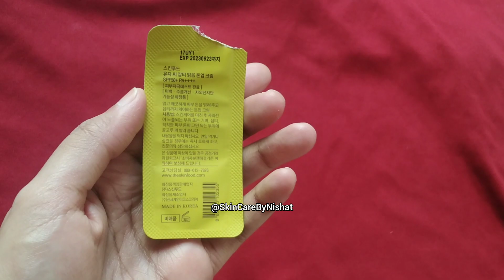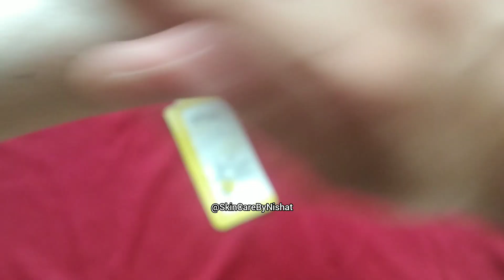Review on | Skinfood Dark Spot Clear Tone Up Cream SPF 50+ PA ++++ | SkinCareByNishat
I got this sample pack as a gift from @skinfood_global

🍋Featuring : @skinfood_official Dark Spot Clear Tone Up Cream SPF 50+ PA

🍋Smell : Light citrus smell.

🍋Texture : Lightweight and creamy.

🍋Ingredients : Water (Aqua), Dibutyl Adipate, Titanium Dioxide Ci 77891, Coco-caprylate/caprate, Polyhydroxystearic Acid, Triethoxycaprylylsilane, Alumina, Diethylamino Hydroxybenzoyl Hexyl Benzoate, Ethylhexyl Triazone, Dipropylene Glycol, Propanediol, Water (Aqua), Bis-ethylhexyloxyphenol Methoxyphenyl Triazine, Dicaprylyl Carbonate, Tocopherol, Caprylyl Methicone, Titanium Dioxide Ci 77891, Caprylic/capric Triglyceride, Polyhydroxystearic Acid, Alumina, Stearic Acid, C12-15 Alkyl Benzoate, Dimethicone/vinyl Dimethicone Crosspolymer, Silica, Butylene Glycol, Isoceteth-10, Tocopherol, Niacinamide, Water (Aqua), Propanediol, Hydroxypropyl Methylcellulose, Cetyl Hydroxyethylcellulose, Cellulose Gum, Pentylene Glycol, Polymethylsilsesquioxane, 1,2-hexanediol, Caprylic/capric/succinic Triglyceride ,ammonium Acryloyldimethyltaurate/vp Copolymer, Potassium Cetyl Phosphate, Polyacrylate Crosspolymer-6, Water (Aqua), T-butyl Alcohol, Fragrance (Parfum), Ethylhexylglycerin, Iron Oxides Ci 77492, Triethoxycaprylylsilane, Adenosine, Water (Aqua), Glycerin, 1,2-hexanediol, Citrus Junos Fruit Extract, Citric Acid, Disodium Phosphate, Monosodium Citrate, Tranexamic Acid, Water (Aqua), Dipotassium Glycyrrhizate, Niacinamide, Calcium Pantothenate, Sodium Starch Octenylsuccinate, Maltodextrin, Sodium Ascorbyl Phosphate, Tocopheryl Acetate, Pyridoxine Hcl, Silica.

🍋Checkout every picture and the video at last to see the details.

🍋It's a hybrid sunscreen which gives a nice tone up look. It's a perfect sunscreen for everyday use.It blends nicely and doesn't feel heavy at all. It doesn't even crease on the skin.As it contains fresh yuja extract, tranexamic acid and niacinamide, it helps to brighten the skin, reduce dark spots and even the skin tone. If it's possible, I'll buy its large size which is 40ml.

🍋Thank you @skinfood_official @skinfood_global for this beautiful product.